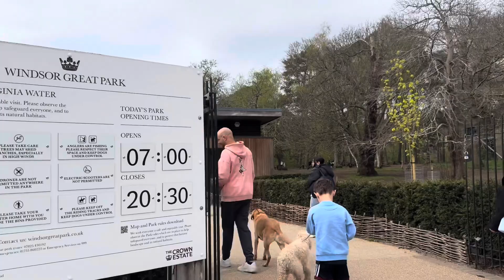Virginia Water and Valley Gardens in Windsor Great Park || With Family